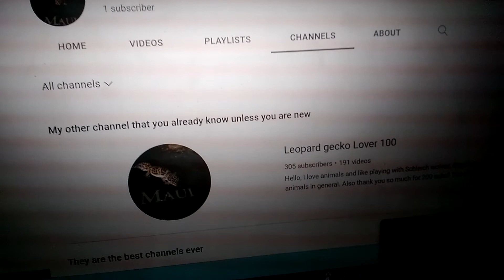Please subscribe to my other channel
Finally figured out to make animations. So I decided to have 2 channel this channel about Duke and Maui and the other channel with animations and MEPs